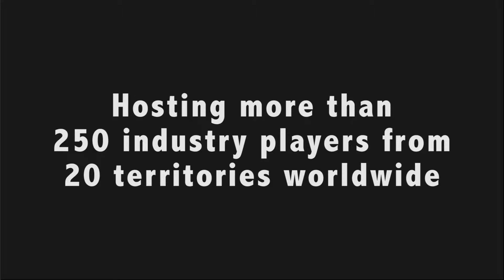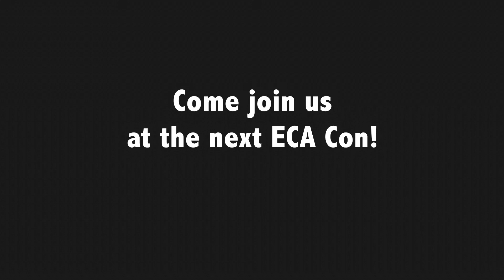ECA Conference Trailer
Music has been edited down from original

Cameraman:
Richard Lea

Produced by:
Isabelle Fauchet

Produced and edited by:
BehMeh Media